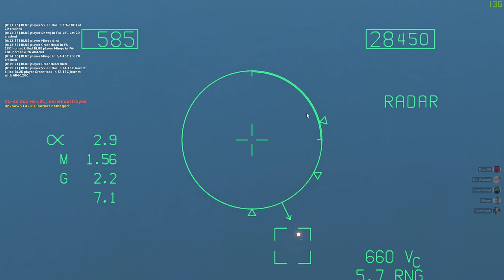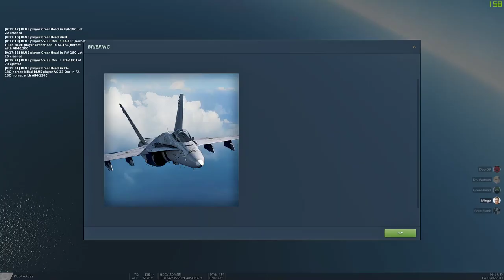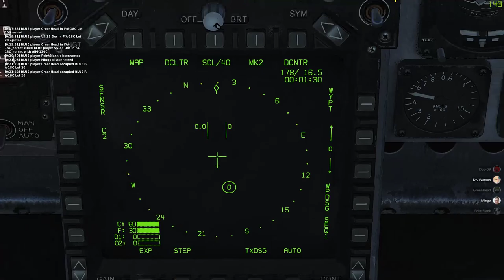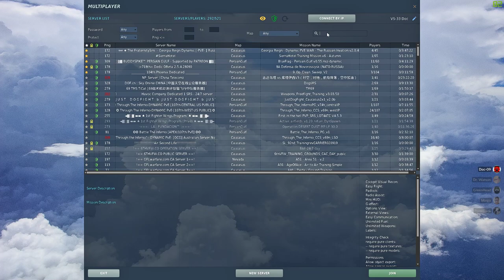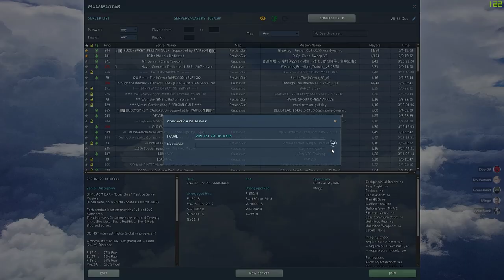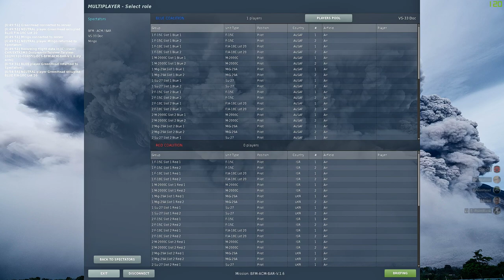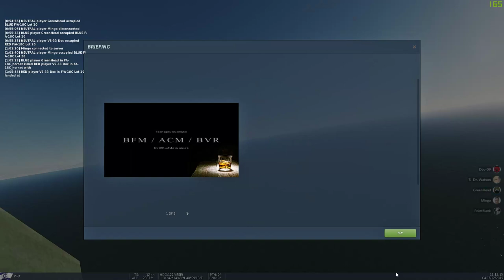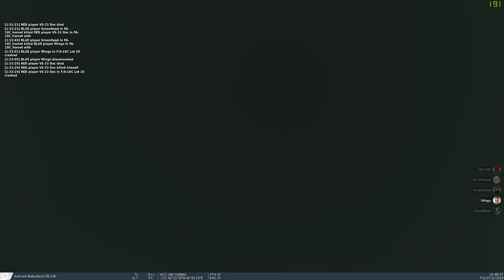Insomnia Flights: Speed & Angels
CHRISXTR3M3GAMING

VS-33 SQUAD FLIGHT

Join  VS-33 Dewie (69), VS-33 Scorpion (33), and myself VS-33 Doc (09) on this adventure!